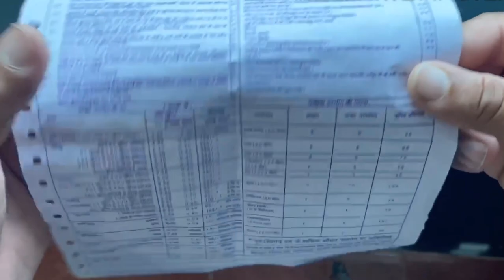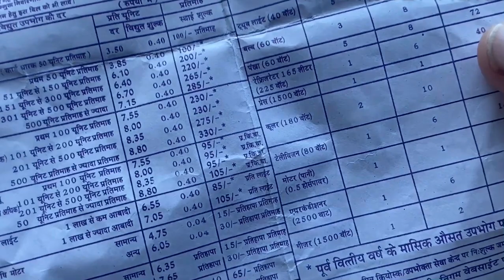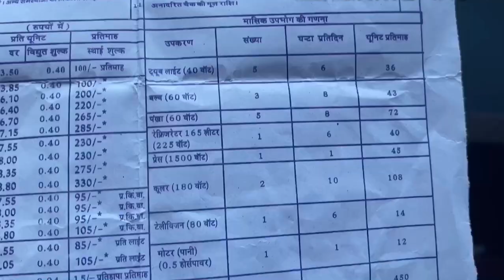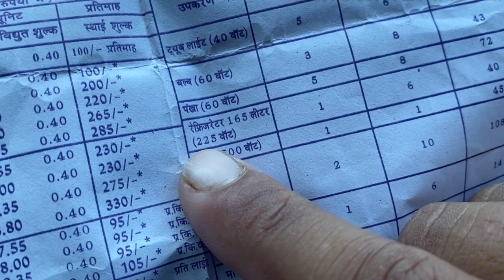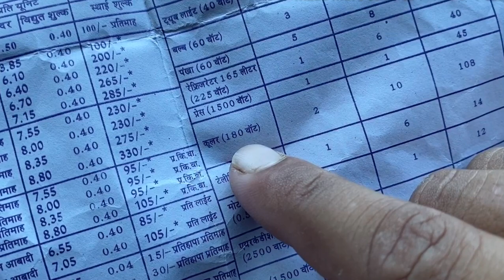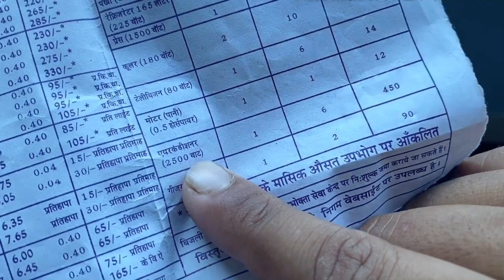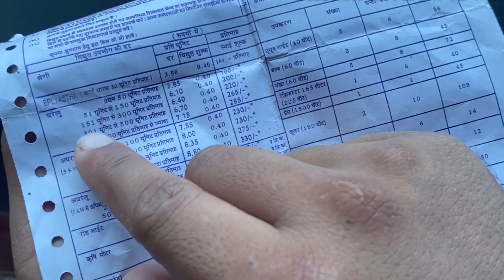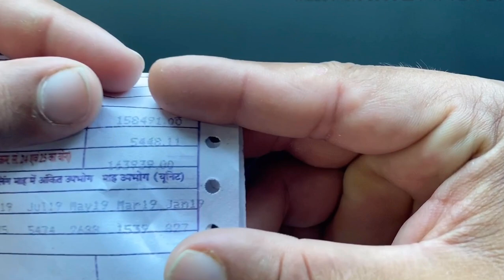✅ electric meter slow 1.5 लाख ₹ बिल/ बिजली बिल कम करे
_________________Hallo doston________________

👈 (paid link) 3phane MCB bast

👈 (paid link) 3phane Rotary switch bast

👈 (paid link) hammer machine low price

👈 (paid link) mini drill machine

👈digital sab meter by link

👈 analog sub metre by Link

bijali Chori karna kanuni Apradh hai bijali Chori karne se bache Lakhon rupaye ka fine lag sakta hai

new meter link

electric metre slow
bijali Bil Kaise kam Karen
electric unit
electric unit slow
bijali Bil Jyada Kyon Aata Hai
Bijli bill Kam Karne Ka Tarika